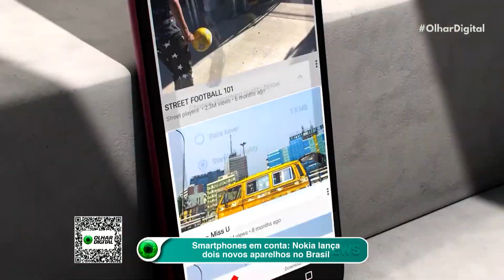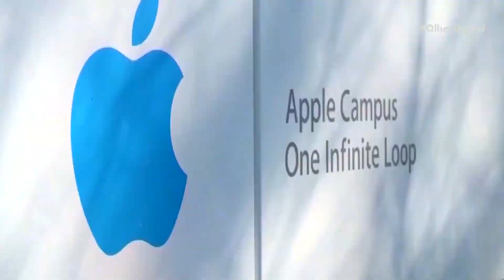C20 e C01 Plus: Nokia anuncia novos celulares de entrada no Brasil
A Nokia lançou nesta quarta-feira (13) dois novos celulares de entrada para o mercado brasileiro: Nokia C20 e C01 Plus. Os aparelhos são bastante parecidos, mas também têm algumas diferenças. Confira os detalhes.